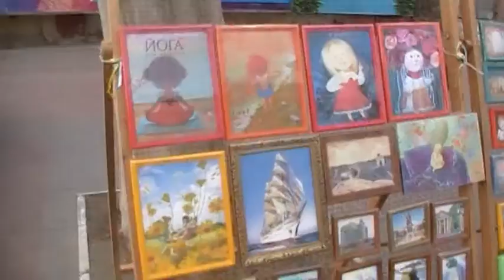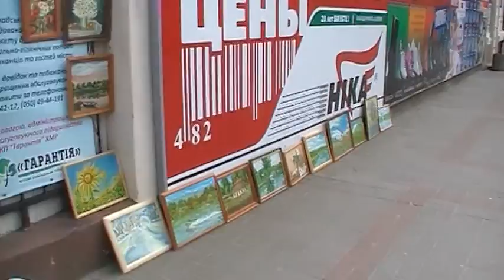Walking around the town 2 u spring beginning